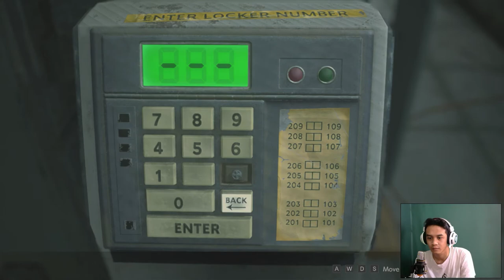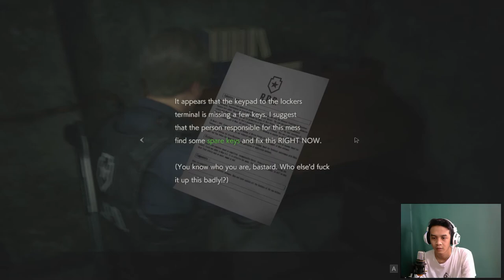Ketemu Licker ?? RESIDENT EVIL 2 INDONESIA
Lanjut lagi geng ke chapter ke-2Dan yap seperti biasa gua kalau main game horor agak penakut kagetan liat LICKER aja kabur guyss.. :D
Di chapter ini Gua udh dapet Shotgun guys..
Penasaran ??
Kuy tonton sampe akhir...
Yang mau rekomendasi game,jangan sungkan.Silahkan komen aja nih di bawah guys..THANKS YOU FOR WACTHING  AND SEE YOU IN NEXT VIDEO GOODBYEEE...